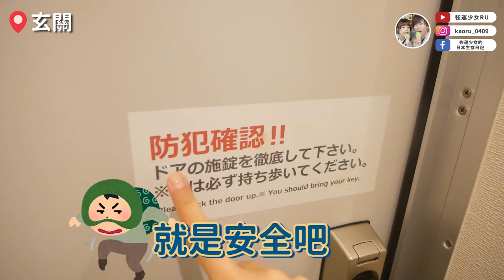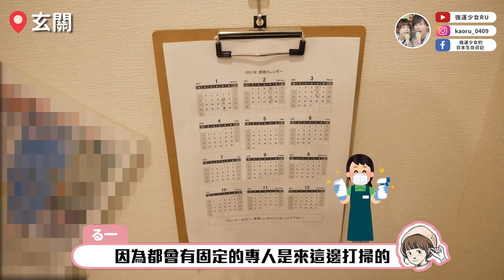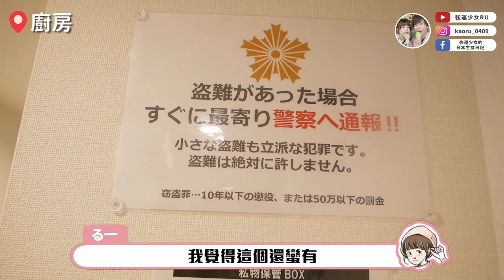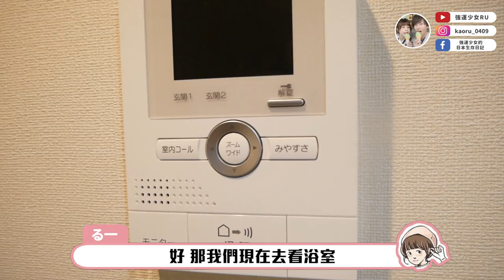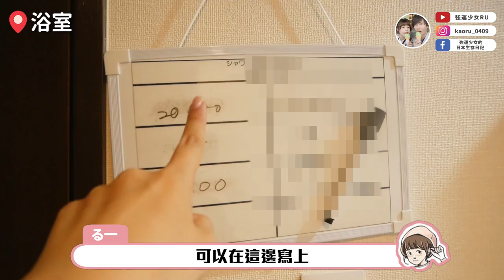ROOM TOUR ❤️ 月租5萬日幣的日本房間長這樣！公開遠距時住的Share house！日本住宿推薦！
謝謝大家看這支影片！

XROSS HOUSE 免費諮詢表單(全程可中文對應)

這次真的很高興可以和XROSS HOUSE合作，讓我在東京一個人的幾個月住的很開心
廠商也很大方，有提供我的介紹碼給各位觀眾哦！
RU醬專屬介紹碼：【Y6TZ】
只要①預計入住三個月以上　②簽約shared apartment
符合以上2個條件就可以利用我的專屬介紹碼
享有一個月份房租+共益費用免費優惠

※詳細的條件和優惠內容可以直接詢問XROSSHOUSE

優點
● 地點位置優良，90％ 以上的物件，到達東京主要車站都只要搭車 20 分鐘就能抵達
● 入住到退租全程中文對應，不害怕因為誤會造成不愉快
● 價格划算，免禮金敷金，每月 ¥29,000 起就可以入住

注意
● 根據房型、物件不同，設備上也會有差異。
網站有提供影像參考，或是可以直接詢問工作人員。
● 影片中介紹房型的鑰匙類型，並非XROSS HOUSE普遍常見的智能鎖類型，
想看更多智能鎖介紹可以前往之前ELLY影片。

有興趣的話，可以直接跟 XROSS HOUSE 聯繫！